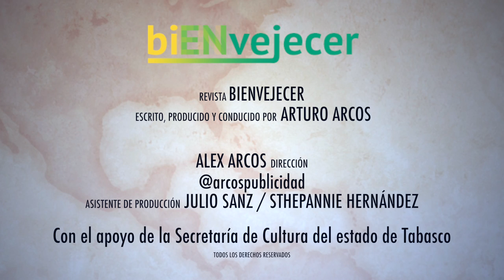Animales Inmortales - ALMEJAS QUAHOG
La siguiente entrada en nuestra lista de animales inmortales. En esta ocasión, te presentamos a l criatura más longeva registrada por el hombre.

¿TE ATREVES A COMPARTIR ESTE VIDEO?

Sigamos haciendo del mundo un mejor lugar para envejecer